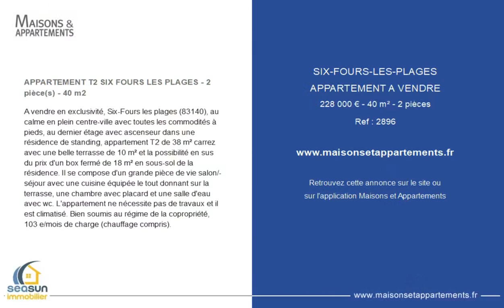SIX FOURS LES PLAGES - APPARTEMENT A VENDRE - 228 000 € - 40 m² - 2 pièce(s)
Référence : 2896

APPARTEMENT T2 SIX FOURS LES PLAGES - 2 pièce(s) - 40 m2

A vendre en exclusivité, Six-Fours les plages (83140), au calme en plein centre-ville avec toutes les commodités à pieds, au dernier étage avec ascenseur dans une résidence de standing, appartement T2 de 38 m² carrez avec une belle terrasse de 10 m² et la possibilité en sus du prix d'un box fermé de 18 m² en sous-sol de la résidence. Il se compose d'un grande pièce de vie salon/séjour avec une cuisine équipée le tout donnant sur la terrasse, une chambre avec placard et une salle d'eau avec wc. L'appartement ne nécessite pas de travaux et il est climatisé. Bien soumis au régime de la copropriété, 103 e/mois de charge (chauffage compris).

Cette annonce vous est proposée par l'agence SEASUN IMMOBILIER

|2457247|